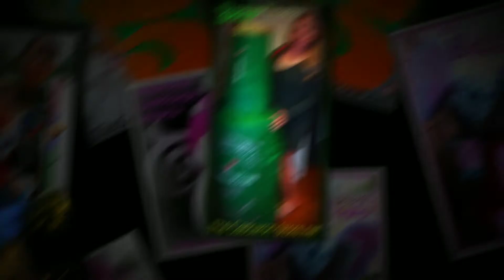pinatas for kids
Best Custom Pinatas for kids
Birthday go to: The Cascaron Store our Custom Pinatas for your birthday video, Wow! Custom Pinatas for you! Wow Great Large custom pinatas from snoopy pinata to donald trump pinatas are here!  All Custom Pinatas for your Birthday party, Wedding, Bridal shower, baby shower, Celebration, Festival, school, Event, or party. We create all business, company, store or restaurant pinata. All Pinatas Made in USA.